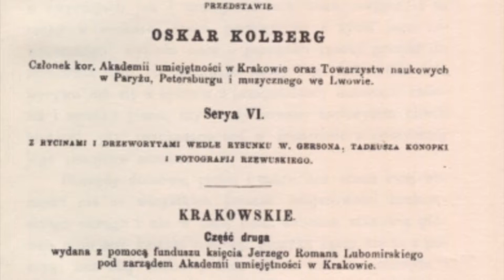Patria Nostra 7 -- Oskar Kolberg